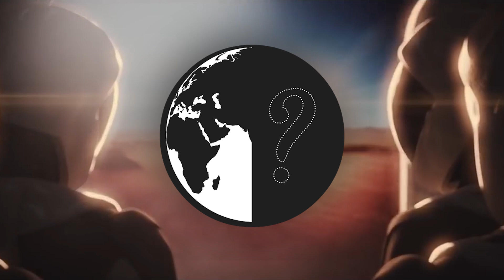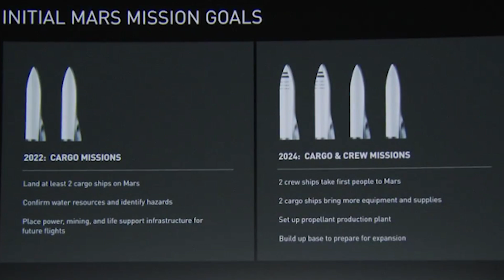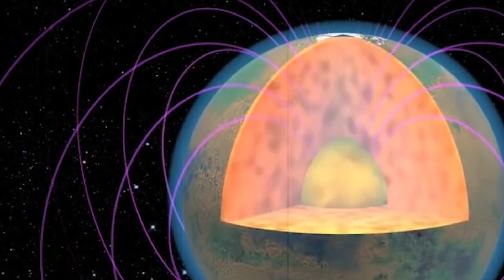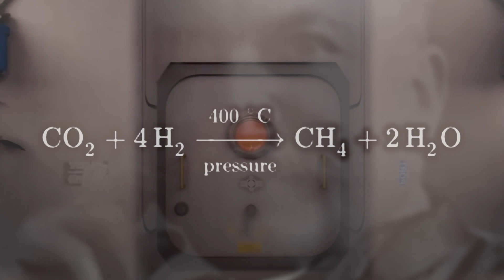செவ்வாய் கிரகத்தில் மனிதன் வாழ முடியுமா - Mars Mission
Humans planning to settle on the mars, but is that possible.